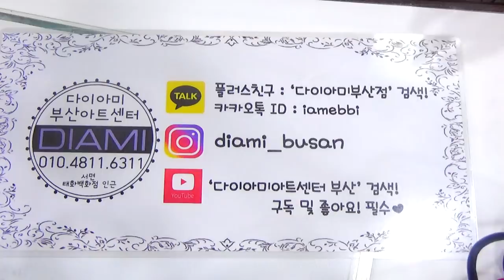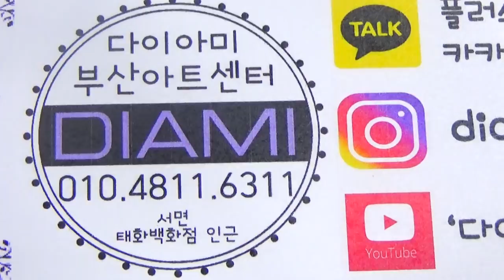[부산다이아미]딥프렌치 투톤 그라데이션